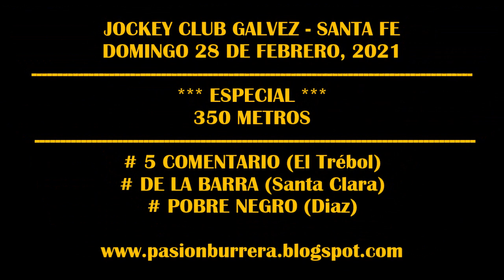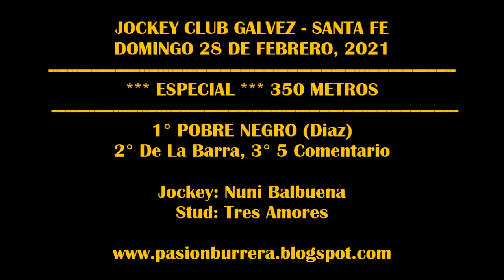POBRE NEGRO, Jockey Club Galvez (28-02-2021)